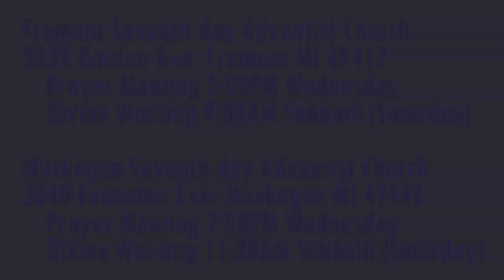The Weeping Prophet Jeremiah 2:4-8 God Brings Charges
How healthy is the nation spiritually as Jeremiah begins his prophetic ministry?

Parler.com: @SecondComing
Twitter.com: @SaviorAndMyKing